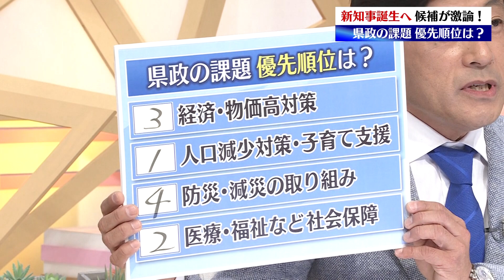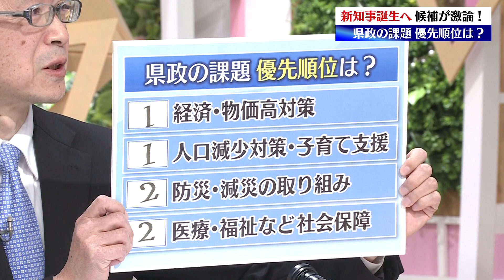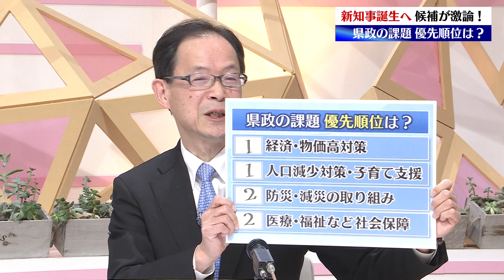「政策の優先順位は」新知事誕生へ出馬表明の安達氏・佐藤氏が激論【大分】